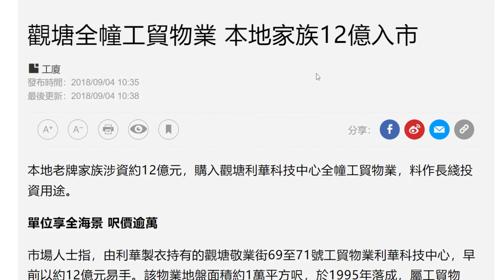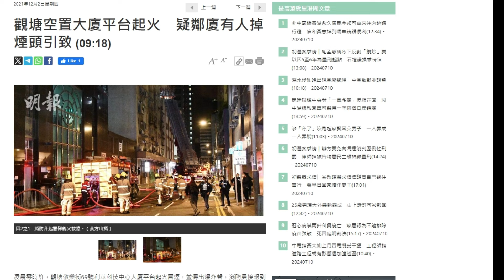[香港奇觀] 空置工商廈, 竟成為地產代理的廣告板? ── 曾計劃改裝為酒店 | 過往幾年一直空置 | 利華科技中心